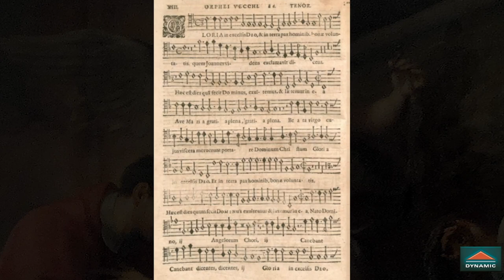ORFEO VECCHI Six-voice Motets, Motectorum sex vocibus liber tertius (Milan 1598)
Held in high esteem by his contemporaries, Orfeo Vecchi stands out as a remarkable figure with regard to the sacred repertoire he produced from the late 1500s. Respectful of the written texts while elegantly expressing pictorial content through subtle dialogue, antiphony and counterpoint, the 20 pieces of the Motectorum sex vocibus liber tertius form a rich and eclectic collection that fully reveals Vecchi’s mastery and religious inspiration. This world premiere recording has been made by musicians involved in recovering the wealth of unpublished materials held in Vercelli Cathedral, where Vecchi studied and worked for much of his career.

Title: ORFEO VECCHI Six-voice Motets, Motectorum sex vocibus liber tertius (Milan 1598)
Composer: Orfeo Vecchi

Performers:
Chorus in ripieno: Cappella Musicale Eusebiana
Conductor: Don Denis Silano
Organ: Carlo Montalenti

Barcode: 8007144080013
CDS8001 (1 CD)
Category: Sacred
Formats: Physical and digital
Audio Format: DDD
Notes: Ita / Eng
Recording place: Cappella del Seminario Arcivescovile, Vercelli, Italy
Recording date: 24th-28th February 2023
Packaging: Jewelbox

Featured tracks: tracks No. 16, 19 and 20
Album Mood: Sacred, captivating